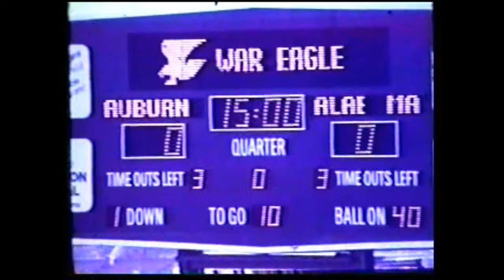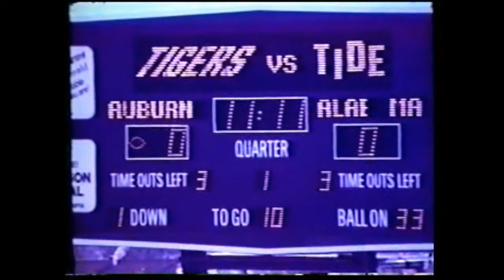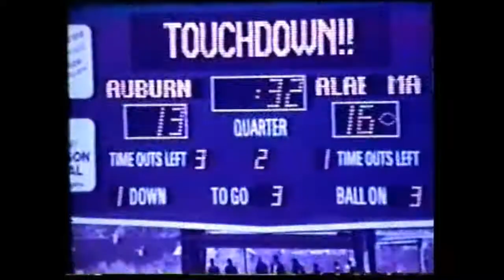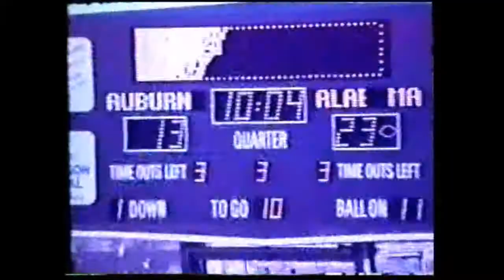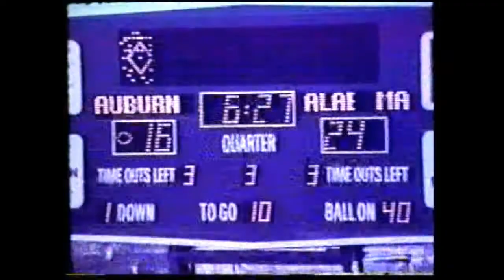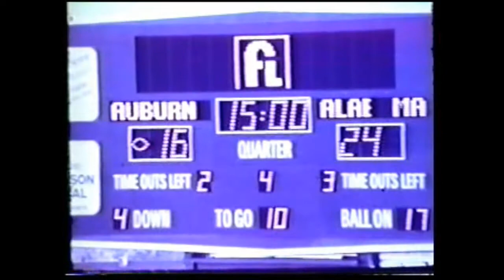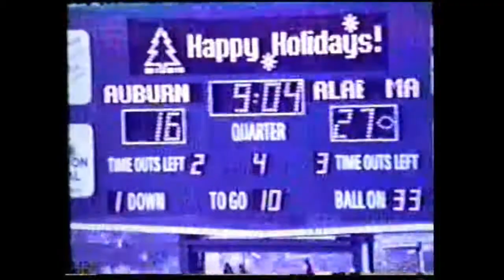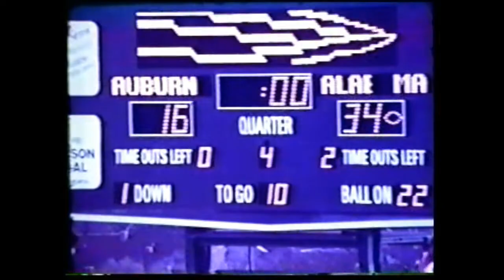1978 Iron Bowl, Auburn vs #2 Alabama (Highlights)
The 6-3-1 Auburn Tigers faced the 9-1, #2 Alabama Crimson Tide at Legion Field in Birmingham, AL.  With this win, Alabama claimed the 1978 SEC Championship.  No audio.